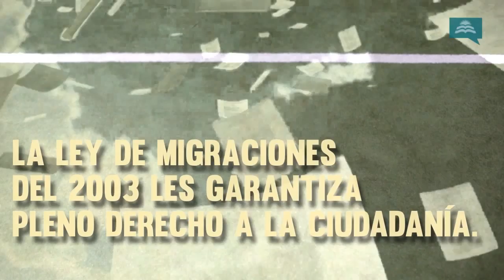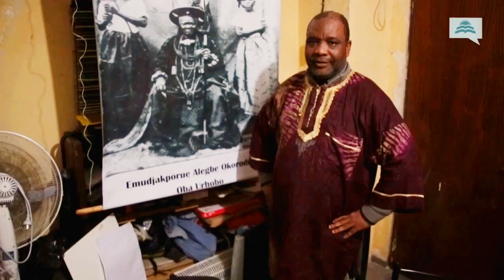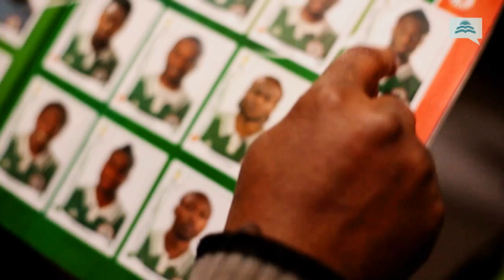Migrantes en Argentina: Edición Mundial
En Argentina viven casi dos millones de inmigrantes pero menos de cien son ciudadanos de países con los que vamos a jugar en la primera ronda del Mundial. A una década de la última reforma migratoria en el país y con la vista de todos puesta en Brasil, Infojus Noticias buscó un nigeriano, un bosnio y un iraní para que nos cuenten cómo es vivir en la Argentina inclusiva del Siglo XXI.